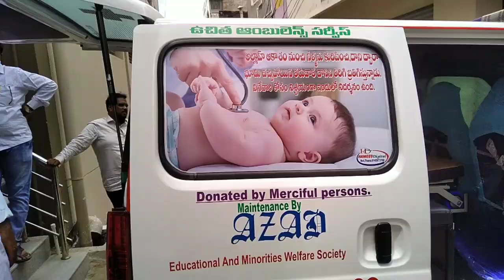Madina masjeed donated ambulance to Azad society for free service :RAYACHOTY(4)